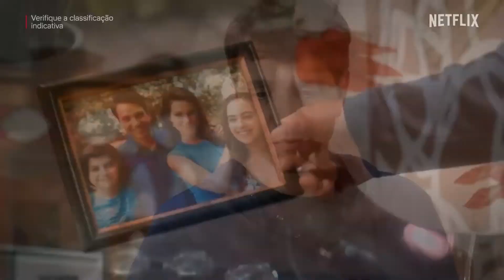COBRA KAI 5 | MAIS VILÕES E MUITA PANCADARIA | ANÁLISE COM SPOILERS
Fala, galera! Hoje eu vim trazer uma análise completa e com spoilers da quinta temporada de Cobra Kai.